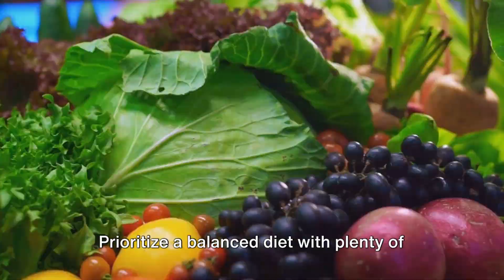How To Manage Your Mental Health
Discover practical strategies for taking care of your mental health in this insightful video. From stress management techniques to self-care practices and seeking professional support when needed, we'll explore simple yet effective ways to prioritize your well-being and foster resilience in challenging times. Hit play to start your journey towards a happier, healthier mind.

All material in this publication is provided for information only and may not be construed as medical advice or instruction. No action should be taken based solely on the contents of this publication; instead, viewers should consult appropriate health professionals on any matter relating to their health and well-being. The information and opinions provided in this publication are believed to be accurate and sound, based on the best judgment available to the producers, but viewers who fail to consult with appropriate health authorities assume the risk of any injuries. The publisher is not responsible for errors or omissions. The material in this report has not been approved by the Food and Drug Administration. The products discussed are not intended to diagnose, treat, cure, or prevent any disease.